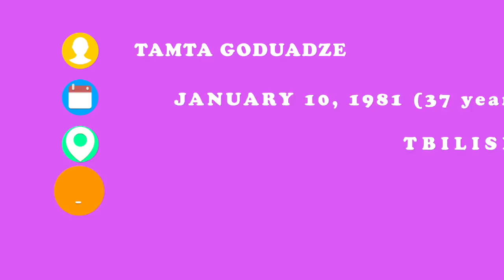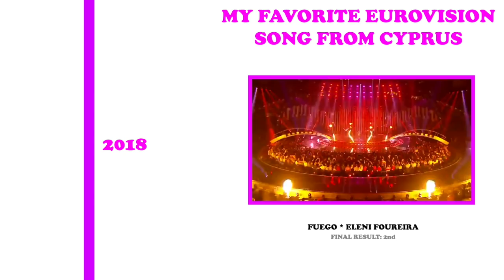GET TO KNOW: Tamta - Cyprus 🇨🇾 - 2019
The second artist to be announced is... TAMTA from Cyprus. She was announced by the Cypriot Broadcaster on December 21, 2018. Tamta is the second of 42 artists to be announced for Eurovision 2019 in Tel Aviv.

What is your opinion about Tamta? Do you think she will finish high? Did you like this video or would you like to see more of it?

Details of the Eurovision Song Contest 2019:
Armenia 🇦🇲 - SRBUK - (to be announced)